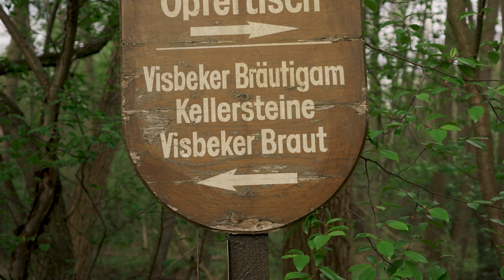Back to the prehistoric time?! | Visbek tombs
Hello Guys!

We want to visit something special this time, and we found it!!
Megalithic tombs from prehistoric time...WOW!!

👉 Address here:  26197 Großenkneten
                                 Visbeker Bräutigam

We had a great time here exploring these old tombs.

If you want to know us better you can find us on